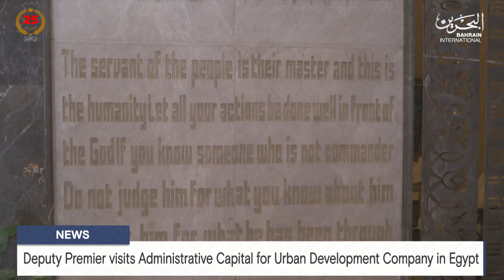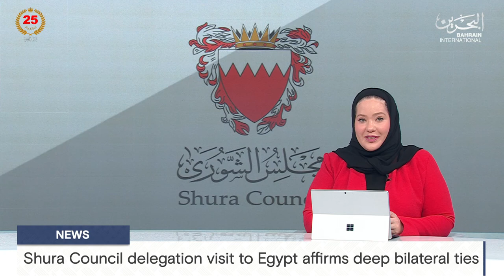BAHRAIN NEWS CENTER : ENGLISH NEWS 30-04-2024